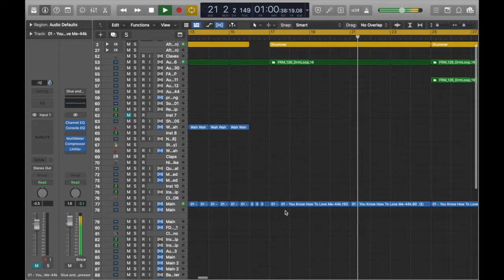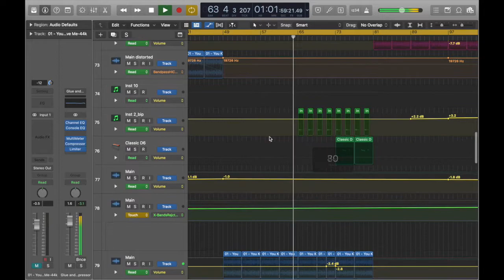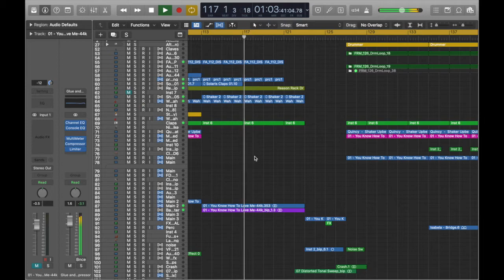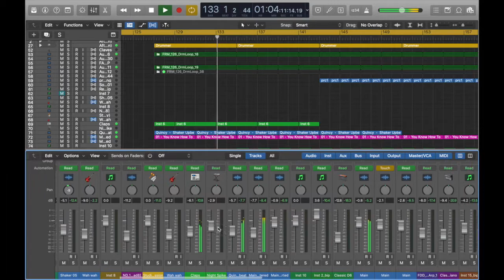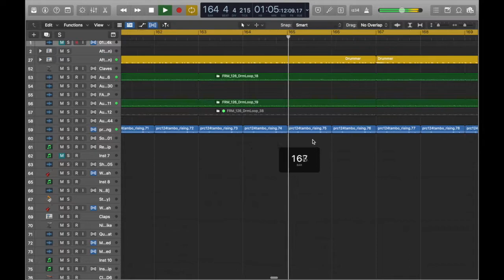Phyllis Hyman - You Know How To Love Me (Sunset Remix)